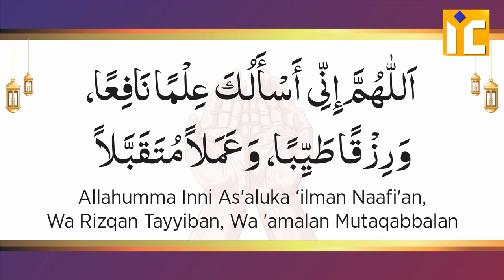Fajar Namaz Ke Baad Ek Chhoti Si Dua Lekin Bohut Faydemand | Shaikh Atiqur Rahman Salafi